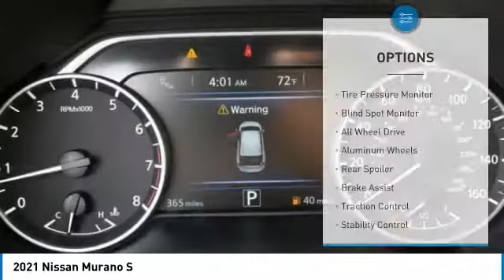2021 Nissan Murano Inver Grove Heights,St Paul,Minneapolis 50990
2021 Nissan Murano S

MAGNETIC BLACK PEARL, GRAPHITE, CLOTH SEAT TRIM, [L92] CARPETED FLOOR MATS & CARPETED CARGO MAT, [B94] REAR BUMPER PROTECTOR, [B92] SPLASH GUARDS, Window Grid And Roof Mount Diversity Antenna, Wheels: 18 Machined Aluminum-Alloy, Variable Intermittent Wipers, Valet Function, Urethane Gear Shifter Material. This Nissan Murano has a strong Regular Unleaded V-6 3.5 L/213 engine powering this Variable transmission.*This Nissan Murano S Has Everything You Want *Trip Computer, Transmission: Xtronic Continuously Variable (CVT), Transmission w/Sequential Shift Control and Oil Cooler, Tires: 235/65R18 AS, Tire Pressure Monitoring System Tire Specific Low Tire Pressure Warning, Tailgate/Rear Door Lock Included w/Power Door Locks, Systems Monitor, Strut Front Suspension w/Coil Springs, Steel Spare Wheel, Side Impact Beams, Seats w/Cloth Back Material, Remote Releases -Inc: Mechanical Fuel, Remote Keyless Entry w/Integrated Key Transmitter, 2 Door Curb/Courtesy, Illuminated Entry, Illuminated Ignition Switch and Panic Button, RearView Monitor Back-Up Camera, Rear Parking Sensors, Rear Cupholder, Radio: AM/FM/CD/MP3/WMA Audio System -inc: 6 speakers, auxiliary audio input jack, SiriusXM satellite radio, NissanConnect featuring Apple CarPlay and Android Auto, 8 color display w/multi-touch control, 2 front illuminated USB connection ports (1 type-A, 1 type-C) for iPod interface and other compatible devices, Bluetooth hands-free phone system, streaming audio via Bluetooth, hands-free text-messaging assistant, Siri Eyes Free and 2 rear illuminated USB charge ports (1 type-A, 1 type-C), Radio w/Seek-Scan, Clock, Speed Compensated Volume Control, Steering Wheel Controls and Radio Data System, Quasi-Dual Stainless Steel Exhaust w/Chrome Tailpipe Finisher, Proximity Key For Doors And Push Button Start.